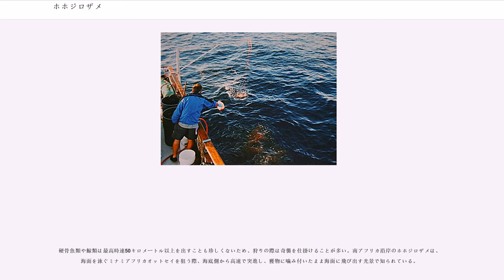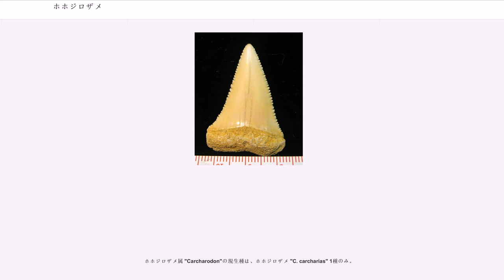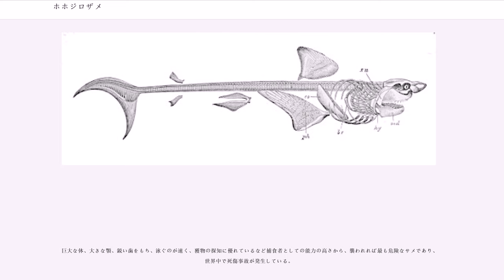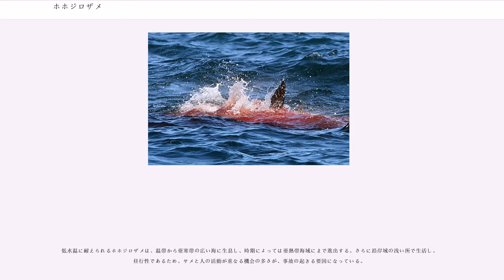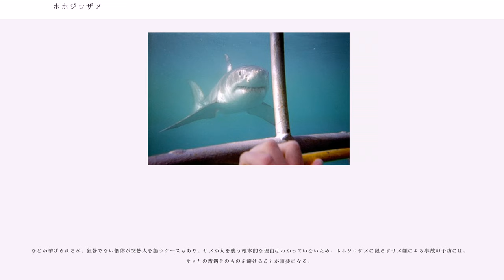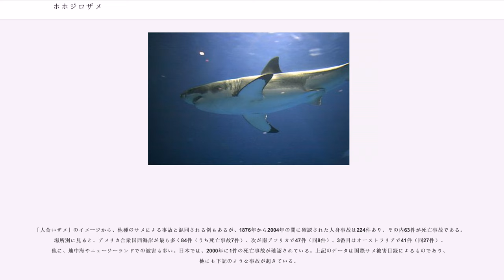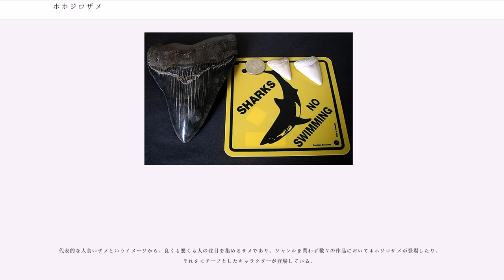ホホジロザメ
ホホジロザメ（頬白鮫、"Carcharodon carcharias"）は、ネズミザメ目ネズミザメ科ホホジロザメ属に分類されるサメ。本種のみでホホジロザメ属を形成する。ホオジロザメとも。「白い死神」とも呼ばれる。ホホジロザメの名称は日本魚類学会発行の『日本産魚類目録』に記載された標準和名である。

亜熱帯から亜寒帯まで、世界中の海に広く分布している。北はアラスカやカナダ沿岸にも出現した記録がある。アメリカ合衆国や南アフリカ共和国、オーストラリア、ニュージーランドの周辺海域、地中海等で多く見られ、日本近海にも分布する。2009年には、メキシコ-ハワイ間の深海にホホジロザメが集う海域があるという研究結果が公表され、この海域はホホジロザメ・カフェと呼ばれている。

側頭部（ヒトでは頬）が白いことが和名の由来。胸鰭裏側の先端部には、大きな黒斑がある。背側は濃灰色から黒色、腹側は白色で、体を側面から見ると、背側と腹側の色は1本の線ではっきりと分かれている。

体型はがっしりとした流線紡錘型で、尾鰭は上下の長さがほぼ等しい三日月型。平均的なホホジロザメの体長は4.0-4.8メートル、体重680-1,100キログラム。最大体長と体重に関しては諸説あり、一致した見解が無い。体長11メートルを越える巨大な個体も報告されているが、専門家の意見では体長6メートル、体重1,900キログラム程度が最大と見積もられている。推定値ながら、台湾沖やオーストラリア沖などで、切り落とされた頭部の大きさなどから体長7メートル以上、体重2,500キログラム以上と推定される個体が捕獲されたことがある。大きさや体型が似たウバザメが見間違われることもある（厳密には、ウバザメの方が大きい）。

歯は非常に鋭利な正三角形で、長さは7.5センチメートル、のこぎりのようなギザギザを持つ鋸歯状縁になっている。皮や筋肉を切断するのに適した形状で、ホホジロザメは獲物から一噛みで約14キログラムの肉塊を食いちぎるといわれている。歯列は3段あり、歯が1本でも欠けたり抜け落ちたりすると、すぐに後ろの歯列がせり上がってきて古い歯列を押し出す。これはサメ類に共通の特徴であり、歯は何回でも生え変わる。

主に沿岸域の表層付近を泳ぐ。沖合から海岸線付近まで近づくこともある。海表面近くにいることもあるが、250メートルより深いところにも潜る。アザラシやオットセイの繁殖地の周辺海域に集まることが多い。海面を泳ぎながら顔を出し、体を横に回転させながら口を開閉するrepetitive aerial gaping と呼ばれる行動が観察されるが、これは他のサメには見られないホホジロザメの特有の行動である。

奇網と呼ばれる毛細血管の熱交換システムが発達しているため、体温を海水温よりも高く保つことができ、軟骨魚類の中では高い運動能力を獲得している。普段はゆったりと泳いでいるが、瞬間的には最高時速25-35キロメートル程度を出すと言われ、海面から体が完全に飛び出す高さまで跳躍することもできる。これほどの運動能力は、他のサメでは高速遊泳を行うことで知られるアオザメやオナガザメに見られる程度である。

シャチやイルカなどの海棲哺乳類の知能とは比べられないが、魚類の中でも高度な知能を持ち、学習能力に優れ、獲物を襲う際には過去の成功と失敗の経験を生かすと言われている。仲間内で多彩な行動を取り、獲物を分けるなど、社会性を示すような行動も確認されている。

食性は動物食で、イルカやオットセイ、アザラシなどの海棲哺乳類を好み、魚類や海鳥も捕食する。クジラの死骸を食べることもある。またホホジロザメはよくエイを食べるが、エイの棘が内臓に引っかかることも珍しくない。体重の30%程の重量を食べると満腹になるといわれる。

硬骨魚類や鯨類は最高時速50キロメートル以上を出すことも珍しくないため、狩りの際は奇襲を仕掛けることが多い。南アフリカ沿岸のホホジロザメは、海面を泳ぐミナミアフリカオットセイを狙う際、海底側から高速で突進し、獲物に噛み付いたまま海面に飛び出す光景で知られている。

ホホジロザメは呼吸のため泳ぎ続ける必要があるが、常に高速を出すとエネルギーを消耗する。このため餌が豊富な海域では、尾鰭を止めてゆっくり泳ぎ、捕食する直前にスピードを上げる「待ち伏せ型」の行動が観察されている。

獲物を食いちぎる際、肉に刺さって欠けた歯を一緒に飲み込んで自身の内臓を傷つける場合があると言われている。獲物...